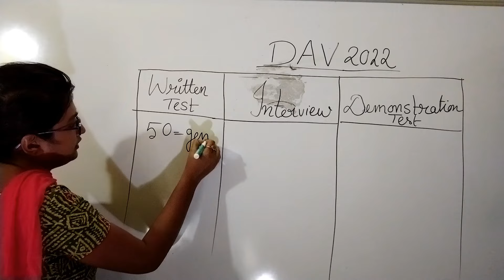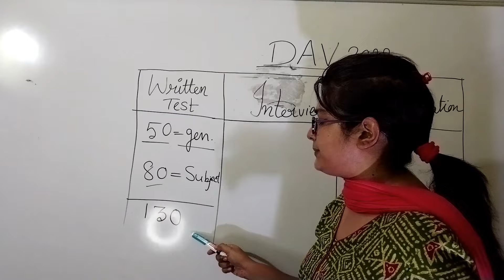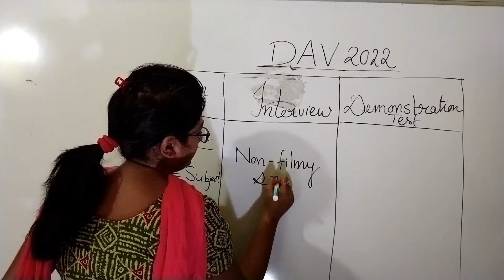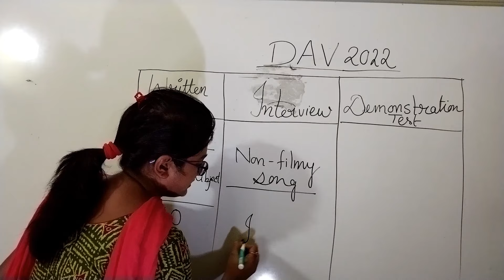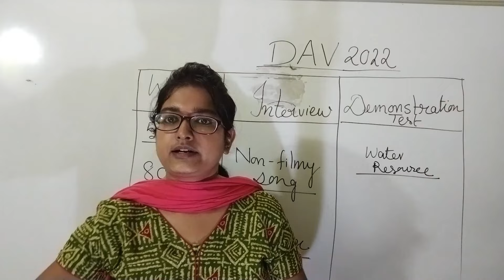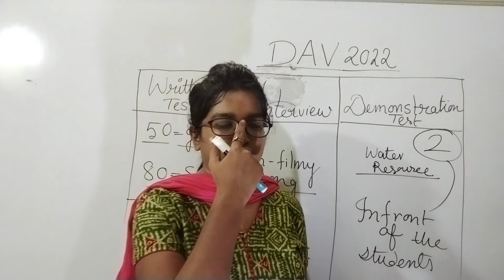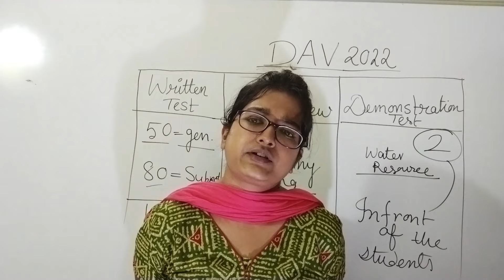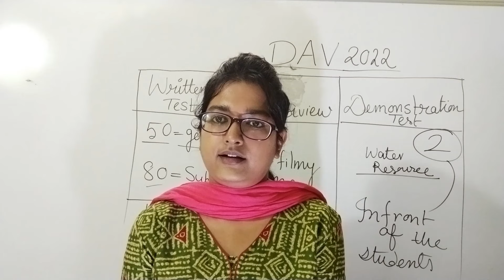🎯DAV SELECTION PROCESS|MY EXPERIENCE| HOW TO PREPARE FOR DAV| DAV 2023 DAV#vugolkotha_teacherjob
4) DAV JOB EXPERIENCES:
coming soon

🌟Here is the perfect channel where you can get:

1️⃣ Multiple Vacancies of teaching and Non-Teaching posts;
* Government school
* Non-Governmental School
residential school

3️⃣ Tips & tricks about Teaching Interviews

4️⃣ My job experiences

5️⃣ My Interview Experience in various schools

6️⃣ Frequently asked questions

7️⃣ Best feedback to the interviewers

8️⃣ Different syllabus discussion

9️⃣ Salary negotiation discussion

🎯Teaching job vacancies with b.ed and without b.ed, teaching job vacancies only for online interview, teaching job vacancies only for offline interview, teaching job vacancies, B.ed college teaching vacancies, B.ed college non teaching vacancies, p.hd vacancies in different universities